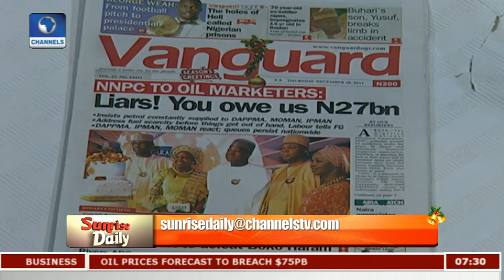Fuel Scarcity: Olawore Reveals NNPC Was Warned Months Before, When Supplies Failed Pt.1